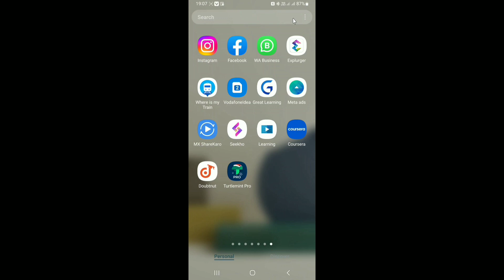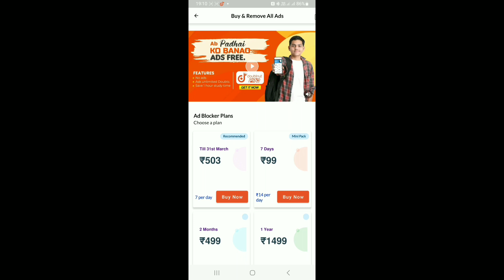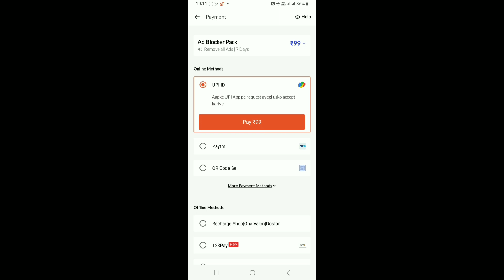How to Remove Ads From Doubtnut App | Doubtnut App Me Ads Kaise Band Kare | Ads Free Doubtnut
मस्कार दोस्तों मेरा नाम सुशांत है |
और आज की इस वीडियो में हम बताने की कोशिश कर रहे हैं, कि आप doubtnut app se ads block kaise kar sakte hai | अगर वीडियो पसंद आए तो प्लीज हमें सपोर्ट जरूर कीजिएगा
 धन्यवाद

Video Tag. 👇👇👇

How to Remove Ads From Doubtnut App,
ads free doubtnut,
how to remove doubtnut ads,
how to stop doubtnut ads,
how to stop ads in doubtnut app,
doubtnut ads ko band kaise kare,
doubtnut app per ads kaise band kare,
doubtnut app me ads ko remove kaise kare, remove ads from doubtnut app,
doubtnut app se ads ko remove kaise kare, doubtnut app me ads kaise band kare